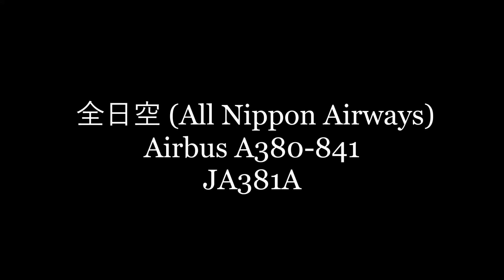✈✈HNL/NRT今日も パッチリお目々のラニ君(Lani)君ハワイから 成田へ お帰りなさい。空飛ぶウミガメ フライングホヌ FLYING HONU RWY16R 成田空港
ANA Airbus A 380 Flying Honu, which has been on the Hawaii Honolulu  has returned to Narita.
ANA全日空初のAirbus A380
ANA 全日空 (All Nippon Airways)
Airbus A380-841
JA381A